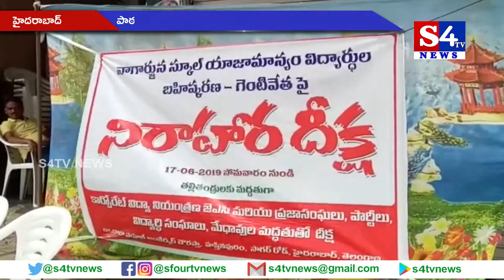పాఠ‌శాల నుంచి విద్యార్దుల‌ను బ‌హిష్క‌రించ‌డంపై క‌న్న‌తండ్రి దీక్ష - హైద‌రాబాద్